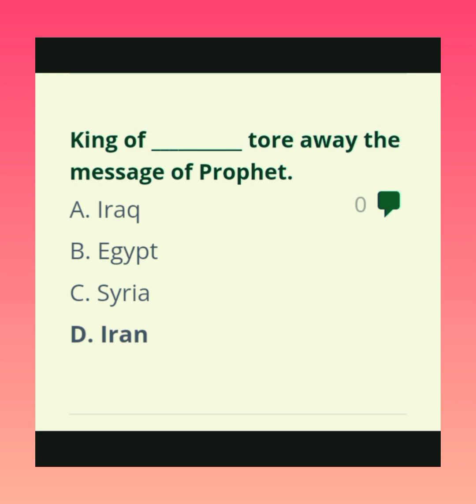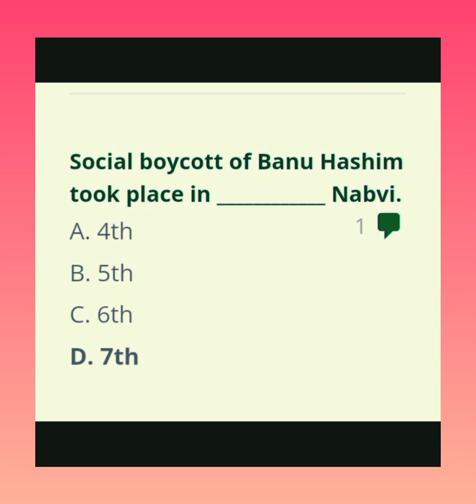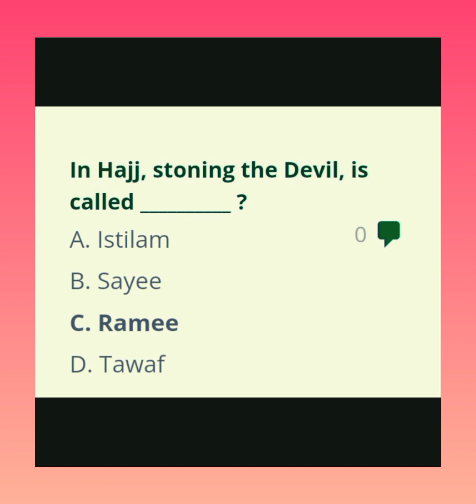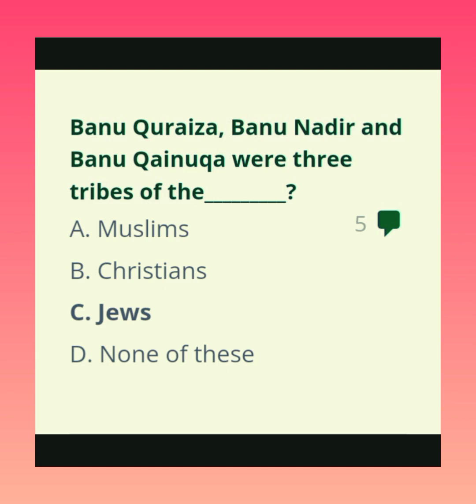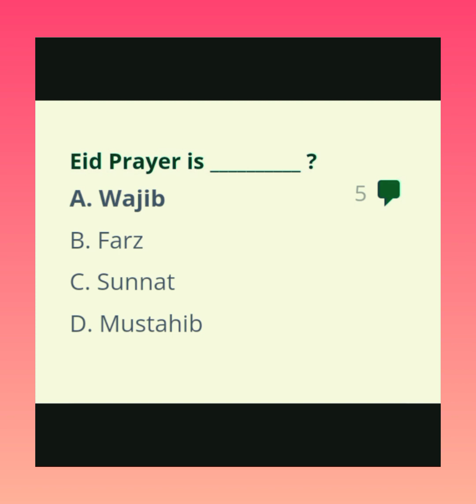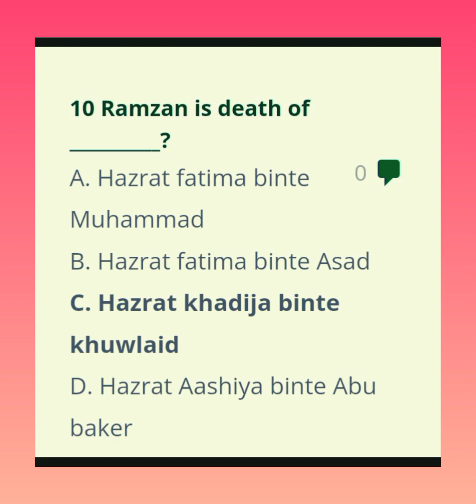IslamIc studies mcqs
Most Important Islamic studies  MCQS |